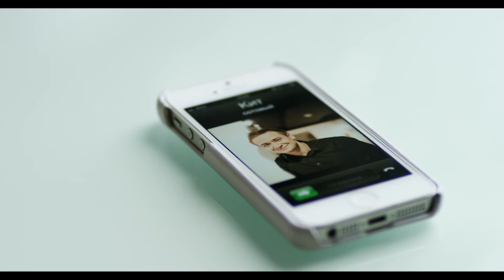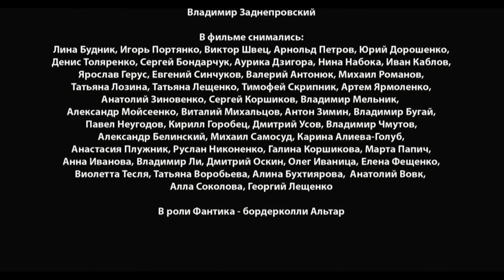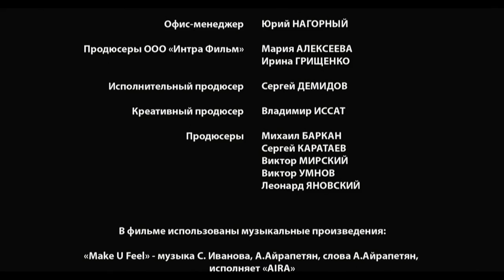LIGHT O'LOVE Episode 1. Melodrama About Love. [ ENG Subtitle ]. Ukrainian Movies